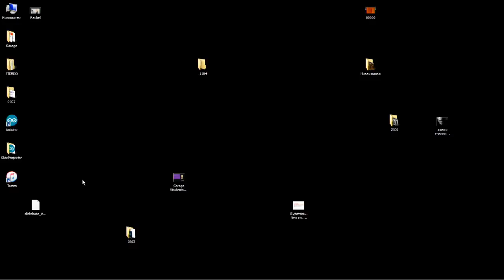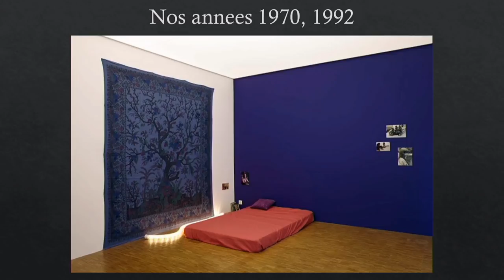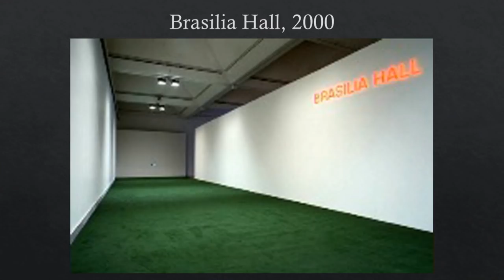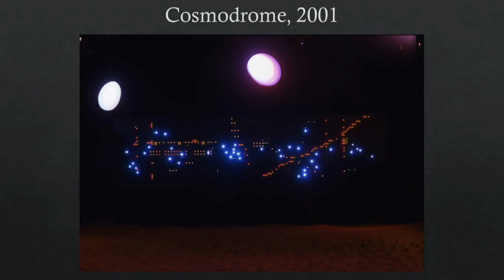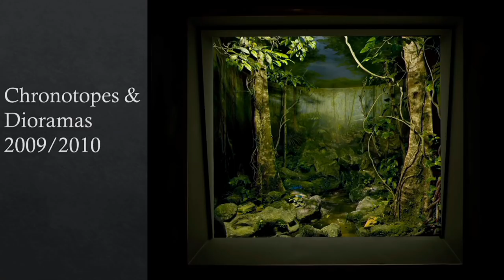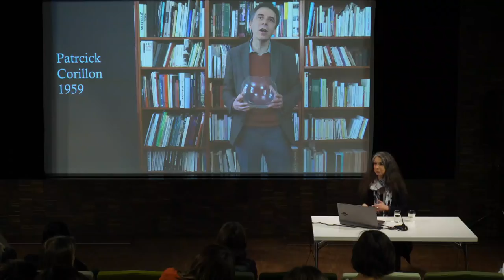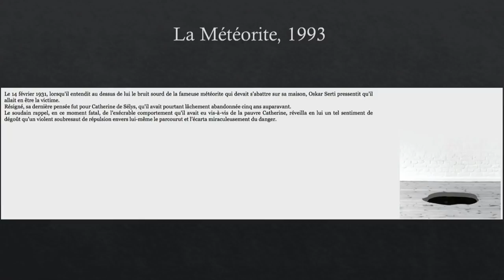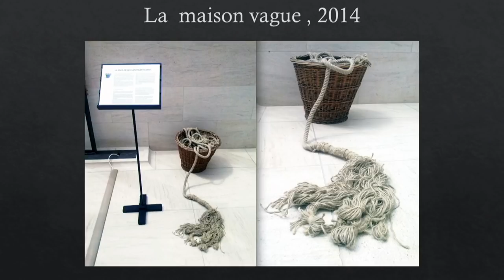Лекция Ирины Кулик «Доминик Гонcалес-Фёрстер — Патрик Корийон»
Вымышленные персонажи и воображаемые миры — в лекции Ирины Кулик, посвященной творчеству Доминик Гонcалес-Фёрстер и Патрика Корийона.

Французская художница Доминик Гонcалес-Фёрстер (род. 1965) в своей практике обращается к историческому и литературному наследию, создавая собственные произведения в междисциплинарной манере. Работы Гонcалес-Фёрстер могут принимать форму инсталляций, фильмов, видео, книг, перформансов, художественных интервенций. Она также курирует выставки других художников, занимается паблик-артом и создает по заказу музейных институций работы, обыгрывающие локальный контекст. Так, инсталляция для «Манифесты 10», установленная в анфиладе Главного штаба, содержала аллюзии на творчество легендарных художников петербургского андерграунда — Тимура Новикова и Сергея Курехина. Участница Венецианской биеннале, «Документы» и других крупнейших выставочных проектов. Живет и работает в Париже и Рио-де-Жанейро.

Патрик Корийон (род. 1959) — бельгийский художник, живет и работает между Парижем и Льежем, преподает в школе изобразительных искусств в Нанте. Начиная с 1980-х, когда им были придуманы и впервые представлены публике несколько вымышленных персонажей, художественная практика и выставочная деятельность Корийона строятся вокруг раскрытия их образов и характеров. К примеру, он пишет книги от лица Оскара Серти — выдуманного автора, родившегося в Будапеште в 1889 году. Корийон использует самые разные медиа и жанры — видео, тексты, скульптуру и готовые объекты, инсталляции и фильмы. Его проекты выставлялись в галерее Тейт Модерн и Королевском колледже искусств (Лондон), Национальном музее современного искусства — Центре Жоржа Помпиду (Париж), Дворце изящных искусств (Брюссель) и других.

Ирина Кулик — арт-критик, культуролог, кандидат наук, преподаватель Института проблем современного искусства, автор многочисленных публикаций, посвященных современному искусству, кино и музыке.

Доминик Гонcалес-Фёрстер. Pynchon Park. 2016
MAAT—Museum of Art, Architecture and Technology, Lisbon
© Bosc d'Anjou

Dominique Gonzalez-Foerster. Pynchon Park, 2016
© Bosc d'Anjou